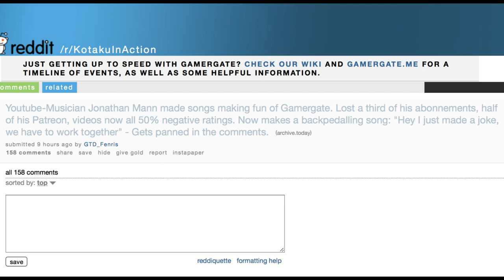My Very Own GlommerGoot Subreddit Post | Song A Day #2146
[To be fair, after I wrote the song, some GlomerGooters pointed out that the original poster had no facts. Way to verify!]

Take a look at this, I got my very own post
On the GamerGate subreddit
The post contains some wild claims
But I don’t think they quite get it

It’s like they are so lazy
They don’t even want to try
So let’s just do it for them
You know, trust but verify

This all pretty much started
When I posted an autotune
Of Based Mom Hoff Sommers
On September 17th

They say I’ve lost a third
But the pace at which I’m gaining
Has slightly increased

They say that half my Patreons have left me
But the number of dollars a week I’ve gained is $80
They say that all my videos have 50% negative ratings
But it’s only the songs that GamerGate is hating
Because ethics

And the worst claim of all
The one that really gets my goat
Is that I made a back peddaling song
Saying it was all a joke
What they don’t seem to get
Is that this all comes from my heart
I’m a social justice warrior
And have been one from the start

So try harder
You gentleman, you scholars
Fine GamerGaters
Who shout and holler
Oops there goes intel
Oops what you have left?
Keep clinging to whatever it is
As you bash your heads
Against your windmill quest
We’re all very impressed